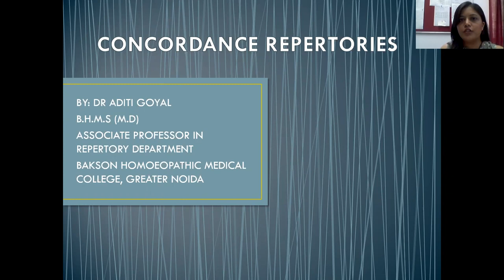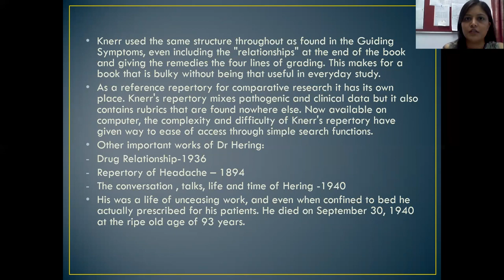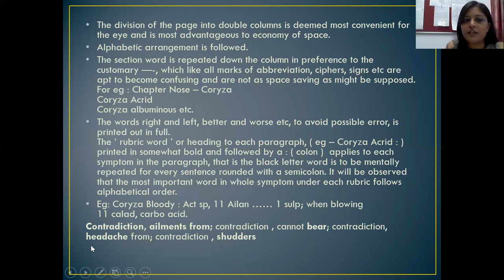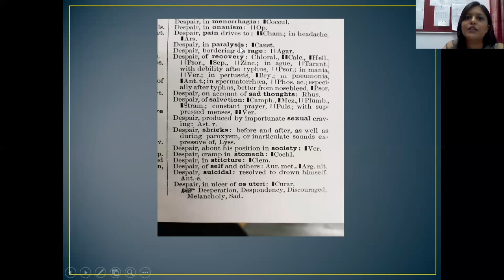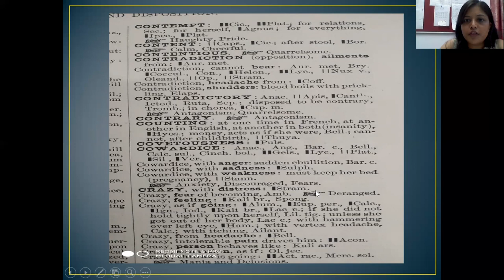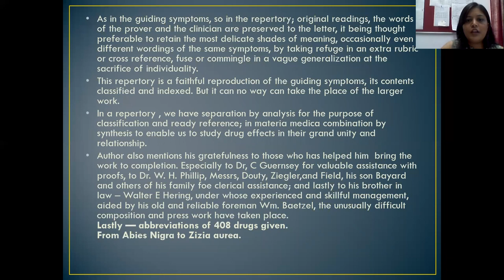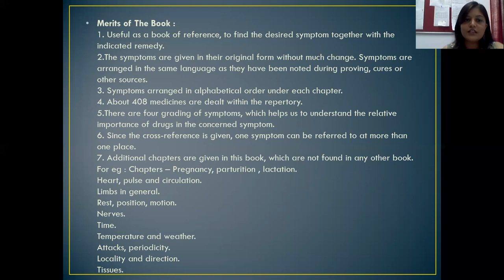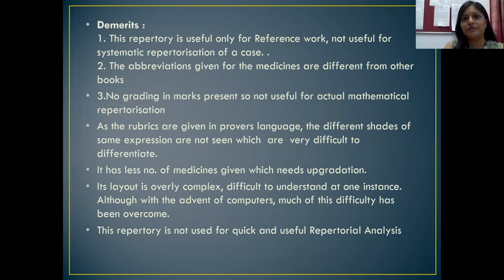Basic Plan and Construction of Knerr Repertory Concordance Repertory - Hindi/English by Dr Aditi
Description-  Dr Aditi Goyal in the above video explains the Plan and construction of Knerr Repertory which is one of the concordance repertory. Knerr repertory is the Repertory of Hering’s Guiding Symptoms of Materia Medica. Calvin Borst Knerr, a disciple of Dr. Constantine Hering and chief editor of Repertory of Hering’s Guiding Symptoms of our Materia Medica, had contributed in the completion of Hering’s Guiding Symptoms of Materia Medica in finalised publication.  After the completion of Hering’s Guiding Symptoms of Materia Medica in 1895, the Repertory was published in the year 1896 by Dr. Calvin B Knerr. It is now important to know the plan and construction of the repertory in order to understand how to use the repertory for case solving.
Also being asked in the examinations, it is better to have some pointers with us. Join in to the journey to know the well planned build up of the
repertory.